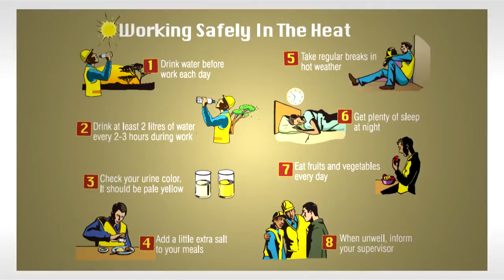TWL (Thermal Work Limit) Safety in Heat, Scarlet TWL-1S Smart Heat Stress Monitor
Thermal Work Limit (TWL) was adopted by Health Authority Abu Dhabi (HAAD) to enhance safety of workers in extreme heat. In 2012, Abu Dhabi EHS Center requires all employers implement an effective heat stress prevention program based on TWL measurement (Section 3.2 (b) AD EHS RI CoP 11.0 Safety in the Heat).

Scarlet Tech, a leading company in this field, designs TWL-1S heat meter which enables the employers to meet the regulation easily and improve the heat safety issues in work place actively.

Key features of TWL-1S
● Compact design.
● 360 degree wind cup detects wind from any direction.
● Colorful backlights tell you the risk levels. There is no need to memorize the codes.
● Build-in transmitter actively notifies remote pager carriers.

Authorized Reseller:
Specialized Technical  Equipment - STE
Address: Mezz. Floor M02,
　　　　 Abdul Aziz Khalifa Al Hamli Bldg.
　　　　 Mazda Rd. Tourist Club Area